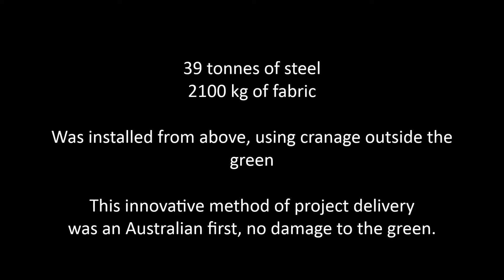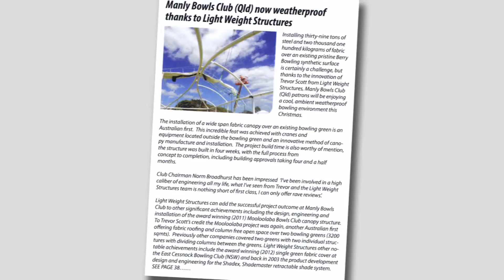Manly Bowls Club's new Wide Span Structure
Manly Bowls Club recently had Light Weight Structures design, engineer and install a free spanning shade structure above their pre-existing synthetic green without damage. An Australian first.

If you're interested in getting a Shade to protect your bowlers from the sun and weather or you want shade to protect your swimming pool, tennis court, or other large sporting venues, please contact us

Maroochydore BC
Queensland 4558